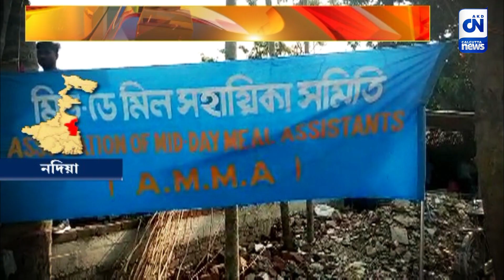বিক্ষোভে মিডডে মিল কর্মীরা | CN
বেতন পরিকাঠামো ও সরকারি সুযোগ-সুবিধার দাবিতে সরব মিড ডে মিল সহায়িকা সমিতি। নদিয়ার কৃষ্ণনগর ১ নম্বর বিডিও অফিসের সামনে বিক্ষোভ দেখান মিড ডে মিল কর্মীরা।